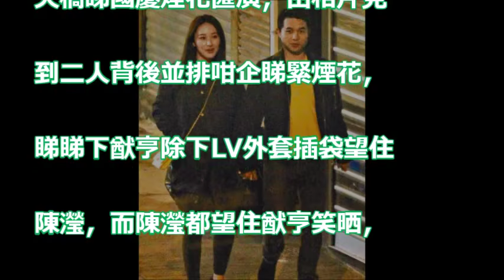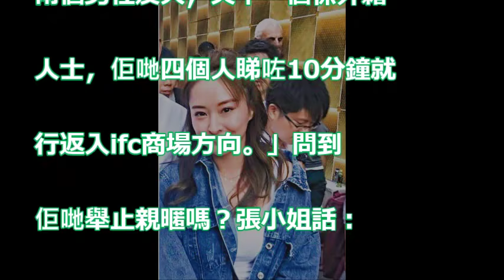【爆相爆片】分手1年即復合? 陳瀅 猷亨甜笑互望睇煙花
陳瀅 Jeannie Chan 成日影相影到我D黑眼圈、眼紋、眼袋出晒黎，不過算佢夠細心啦~預備